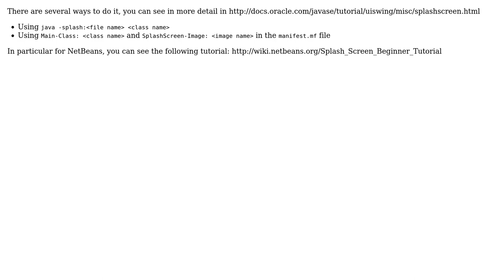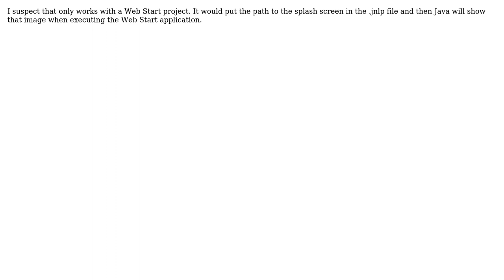NetBeans - Splash Screen? (2 Solutions!!)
NetBeans - Splash Screen?

With thanks & praise to God, and with thanks to the many people who have made this project possible! | Content (except music & images) licensed under CC BY-SA | Music | Images & others | With thanks to user Sarel Botha user Paul Vargas user Mazyr and the Stack Exchange Network Trademarks are property of their respective owners. You are responsible for your own actions.